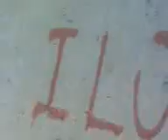[Kenh15] that vai chuong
Xoa Xoa Nao :))